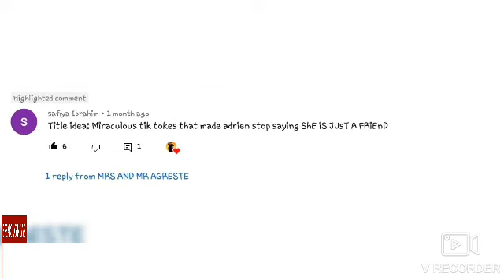Miraculous tiktok that made adrien stop saying ShE iS JUsT A FRiEnD(Gabriel agreste spoilers)⚠️⚠️⚠️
Hey guys welcome or welcome back to my channel.thank you so much for watching credit goes to the orignal owners make sure to hit that thumbs up and subscribe so you don't miss any of your favorite miraculous tiktok have a nice day/night

under section 107 of the copyright act of 1976,allowance is made for "fair use"for purposes such as criticism,comment,news reporting,teaching,scholarship,education and research.fair use is a use premitted by copyright statute that made otherwise be infringing.